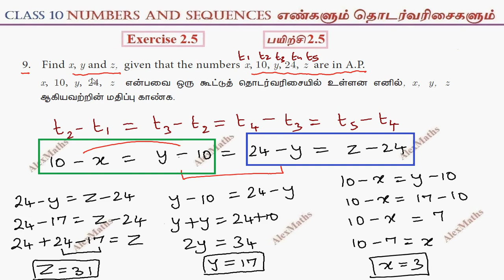TN New Syllabus 10th Maths Numbers and Sequences Exercise 2.5 Q.no.9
TN New Syllabus 10th Maths | Exercise 2.5 Q.No.9 | NUMBERS & SEQUENCES
Prove that two consecutive positive integers are always coprime.
2.1Introduction
2.2Euclid’s Division Lemma
2.3Euclid’s Division Algorithm
2.4Fundamental Theorem of Arithmetic
2.5Modular Arithmetic
2.6Sequences
2.7Arithmetic Progression
2.8Sum to n terms of Arithmetic Progression
2.9Geometric Progression
2.10Sum to n terms of Geometric Progression
2.11Special Series